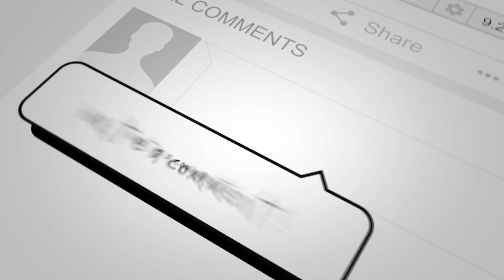Vlad/Monching vs Jonard/Hassan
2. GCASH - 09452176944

4. Camera Used in recording video
5. Badminton Racquet Used
6. Badminton Shoes Used
7. Badminton Socks Used
8. Badminton Strings Used
9. Badminton Grip Used
10. Badminton Shorts Used
11. Badminton Shirt Used
12. Badminton Bag Used
13. Badminton Chair Used